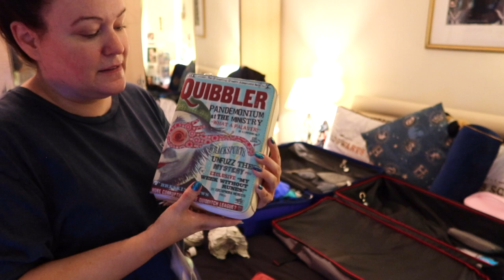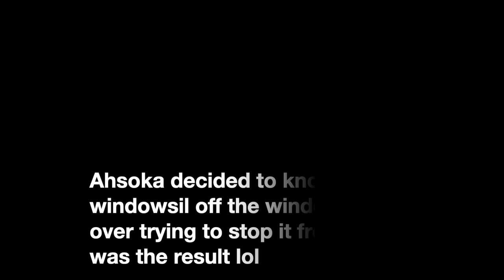PACK WITH ME FOR NEW YORK - WHAT SHALL I TAKE TO THE BIG APPLE? | VICTORIA MACLEAN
Welcome to my crazy house where I fall over my own cats to stop them from breaking my window. Where’s Madam Pomfrey when you need her 😂

I am finally on my way to New York City where the biggest Harry Potter shop in the entire world is. 3 floors of magical merchandise and I’m on my way there with my baby girl but what shall I wear?

Always✨